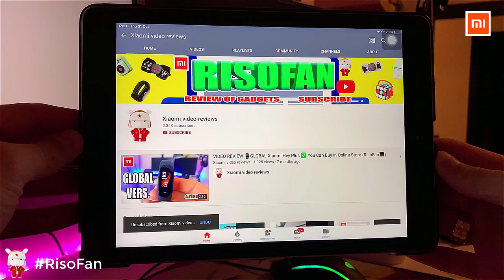Xiaomi Mini Car Window Glass Breaker.